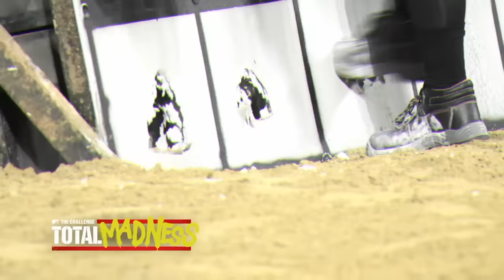Bananas vs. Wes 💥 EPIC 'Charge The Wall' Elimination | The Challenge: Total Madness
For the first time EVER, Bananas and Wes face off in this epic, show-stopping, heart-pounding elimination. 💥

The war is over, but the madness is only just beginning. Returning to the solo format in which every man and woman is competing solely for themselves, The Challenge: Total Madness will pit 21 veterans and seven rookies against one another in the most insane challenges ever devised in the show's 22-year history. Who will take home the $1 million prize, and who will succumb to madness?